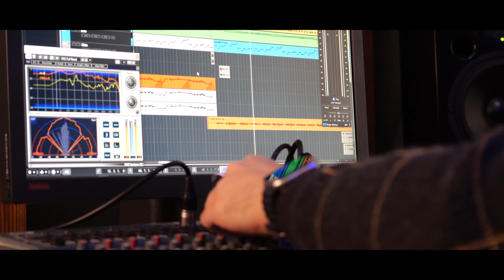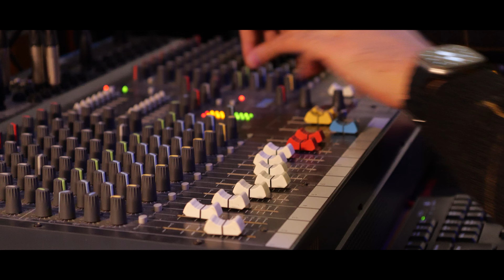Shkelzen Merlika - Te Dua (Official Video 4K)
Listen now: Shkelzen Merlika - Te Dua (Official Video 4K)